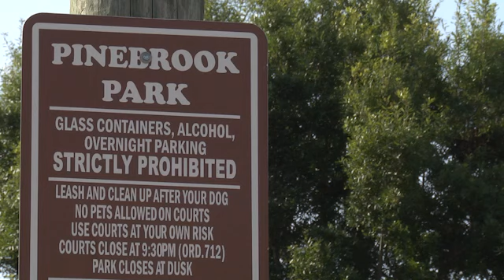Pinebrook Park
Pinebrook Park is across from Pinebrook Estates subdivision and offers passive and active recreation opportunities for picnics and outdoor sports.